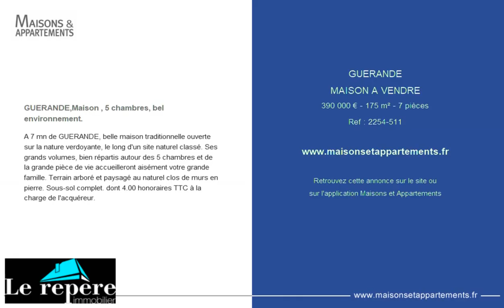GUERANDE - MAISON A VENDRE - 390 000 € - 175 m² - 7 pièces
Référence : 2254-511

GUERANDE,Maison , 5 chambres, bel environnement.
A 7 mn de GUERANDE, belle maison traditionnelle ouverte sur la nature verdoyante, le long d'un site naturel classé. Ses grands volumes, bien répartis autour des 5 chambres et de la grande pièce de vie accueilleront aisément votre grande famille. Terrain arboré et paysagé au naturel clos de murs en pierre. Sous-sol complet. dont 4.00 % honoraires TTC à la charge de l'acquéreur.